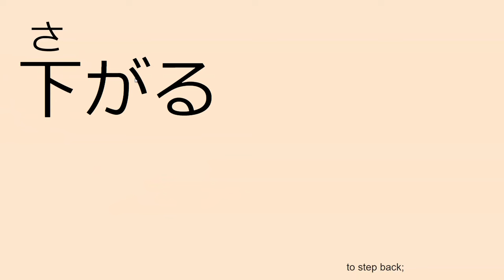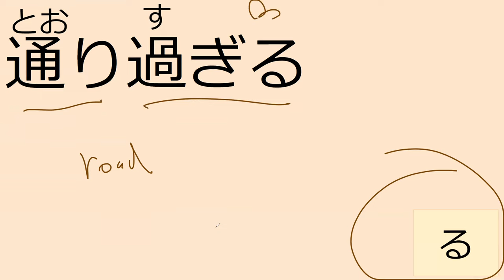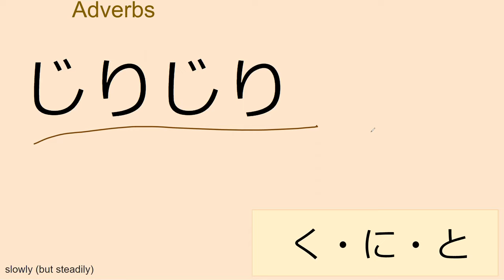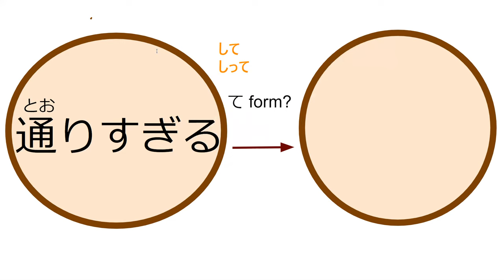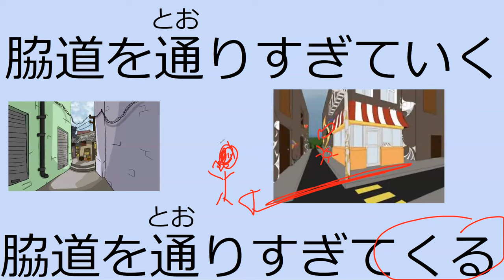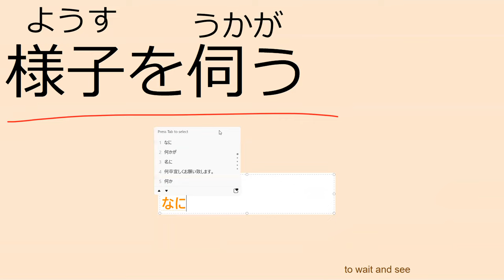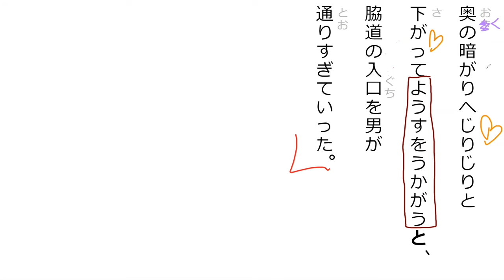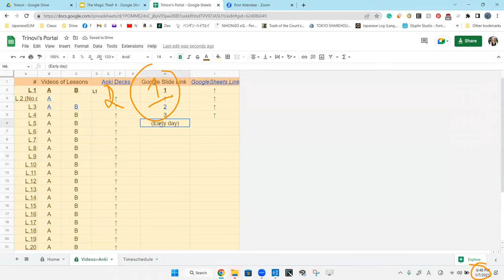Lesson 7B 魔法が消えていく